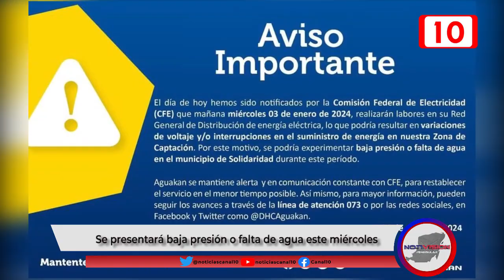Se presentará baja presión o falta de agua este miércoles en Solidaridad